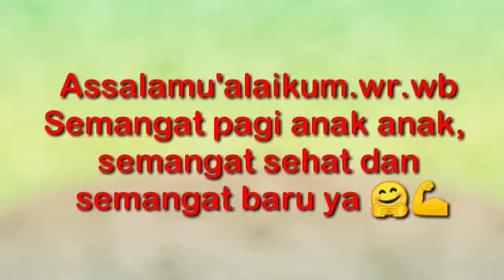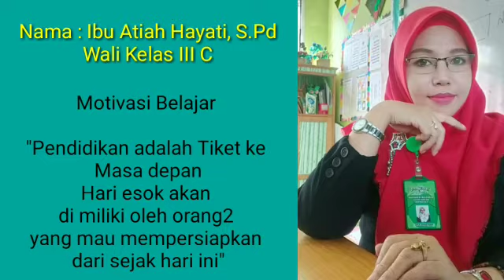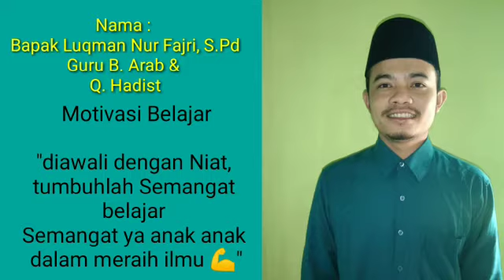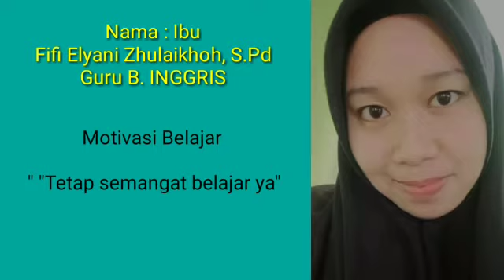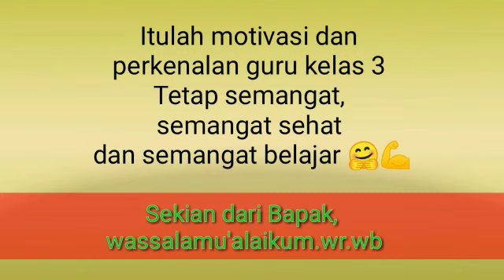MOTIVASI BELAJAR & PERKENALAN GURU KELAS 3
MI MA'ARIF NU 003 SAMARINDA